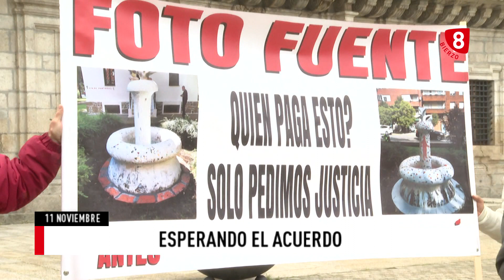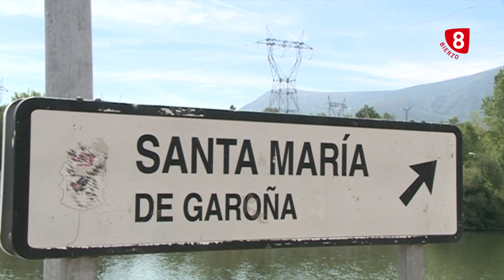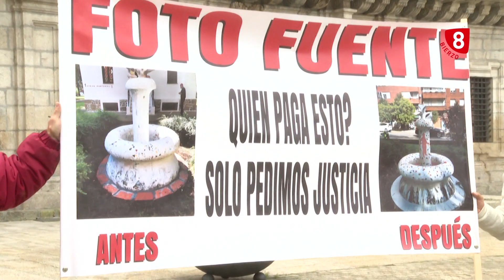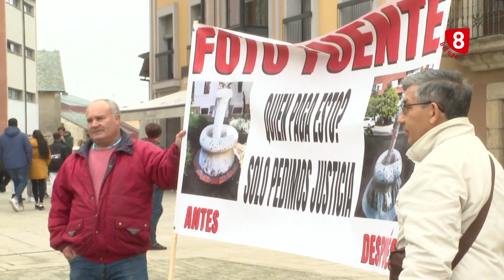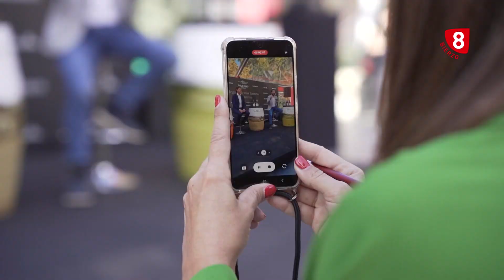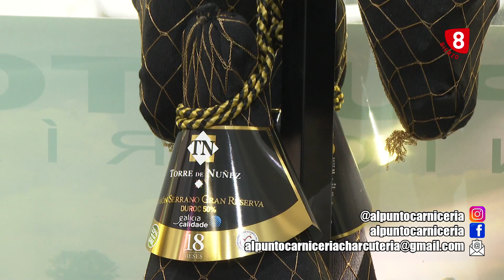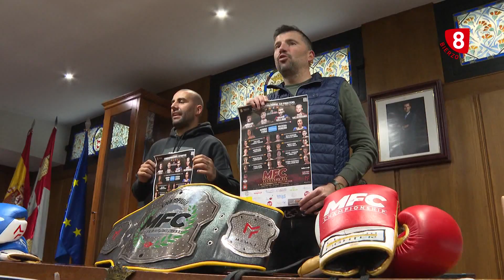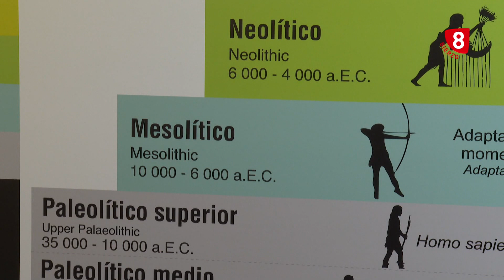Noticias 8 Bierzo 11 Noviembre